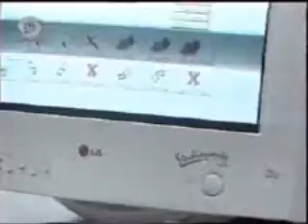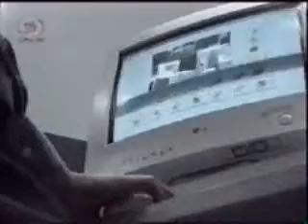dd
This is from Indian TV, 'Doordarshan' probably from 1997. It talks about bots that can store human personality.